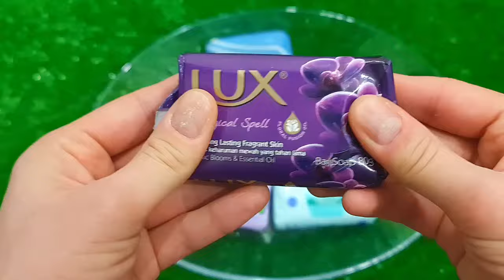Satisfying Video I Mixing All My Slime SmoothieMaking Glossy Slime ASMR RainbowToyTocToc